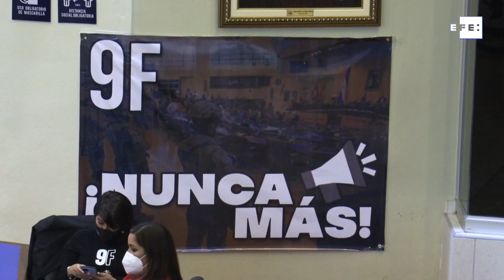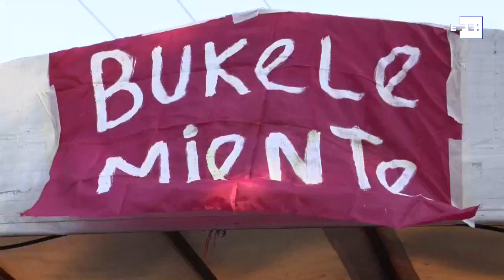Tensión política y denuncia de golpe marcan el primer año de toma de Congreso salvadoreño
San Salvador, 9 feb (EFE).- La tensión política que vive El Salvador de cara a las elecciones del 28 de febrero subió de tono este martes en el marco del primer año desde que el presidente Nayib Bukele ingresó al Congreso con soldados armados, luego de que un diputado opositor solicitó evaluar la capacidad del mandatario de gobernar.
Bukele señaló esta acción como un "intento de golpe de Estado parlamentario".
Imágenes: Vladimir Chicas
Ediciòn y locución: Annia Hidalgo Vargas.